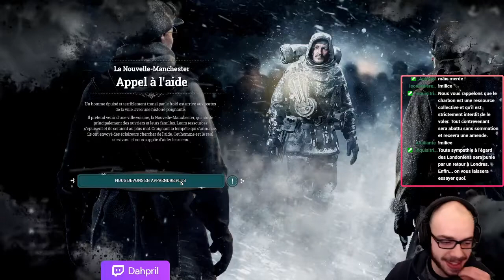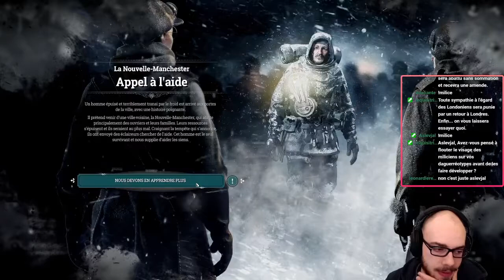Le grand débat - Frostpunk #14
Quatorzième épisode de cette redécouverte en live de Frostpunk ! Le débat fut audacieux...